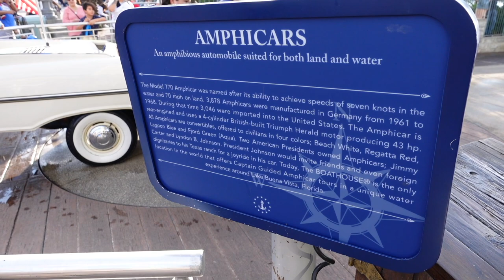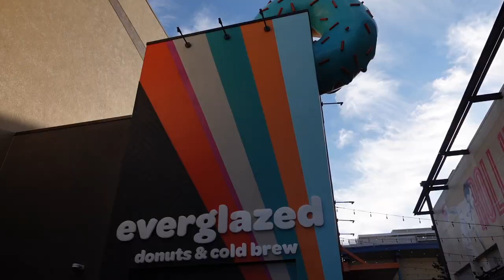Filet Mignon Sliders at The Boathouse & Everglazed Holiday Donuts | Disney Springs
Hello Friends, todays video takes us to Disney Springs on a beautiful Saturday afternoon for lunch at The Boathouse Orlando. We sample local craft beers including the Sailfish Brewing Company Sunrise City IPA and the Persimmon Hollow Beach Hippie IPA. What we are here to try is the famous and much loved Filet Mignon Sliders. These things are tender, garlic butter cover bites of deliciousness that you absolutely must try if you plan a stop at Disney Springs. We enjoy dockside open seating, no reservations required! After lunch we stroll down to Everglazed Donuts to try their ALL NEW limited time Holiday Donuts. Needless to say these donuts were packed with flavor and love. Everything anyone could ever ask for in a donut.

We cannot wait to share this experience with you so come along with us as we explore. The vlog was recorded December 4, 2021 Thanks for watching and if you're new to the channel don't forget to subscribe to stay up to date on all of our latest videos.

Looking to learn more about Wonderland Explorers and see more tips and tricks check out

Night of a Million Lights | Give Kids the World Village 2021 | Best Lights Great Cause | Full Tour